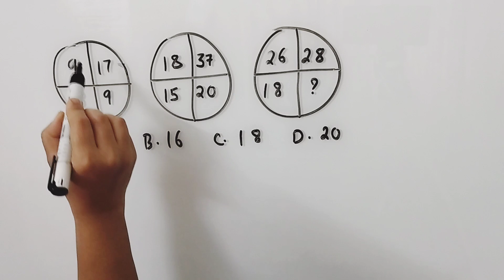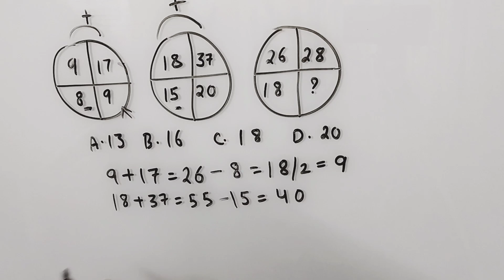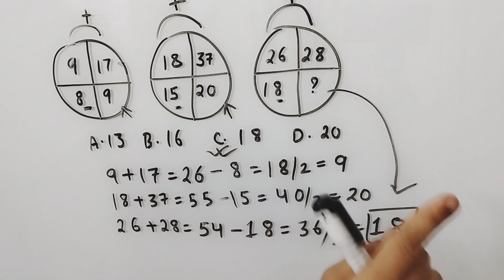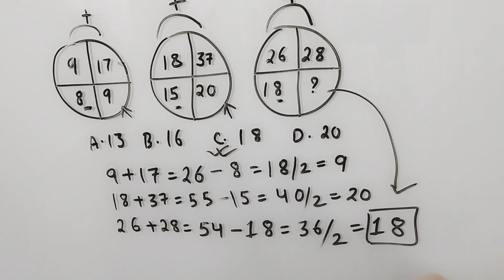9 17 9 8|18 37 20 15|26 28 ? 18|A.13B.16C.18D.20| Find the Missing number|Important Reasoning tricks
9 17 9 8|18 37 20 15|26 28 ? 18|A.13B.16C.18D.20| Find the Missing number|Important Reasoning tricks
9 17 9 8 reasoning question
9 17 9 8 answer
9 17 9 8 solved
9 17 9 8|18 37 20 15|26 28 ? 18|A.13B.16C.18D.20|
9 17 9 8|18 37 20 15|26 28 ? 18|
Find the missing number in the following figure. (9 17 8 9 ; 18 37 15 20 ; 26 28 18 ?)